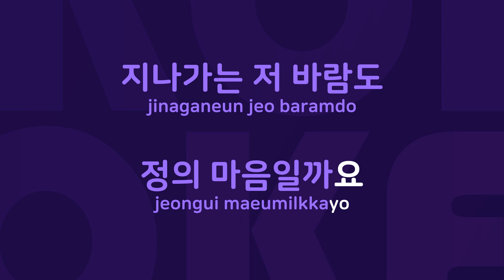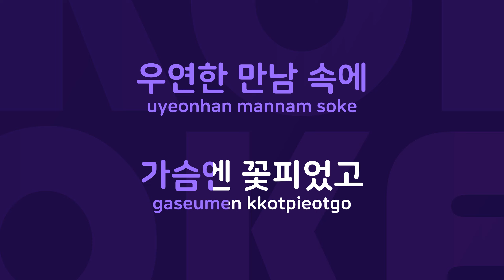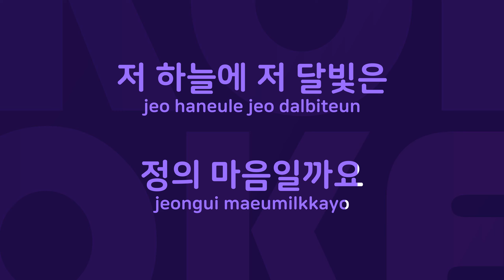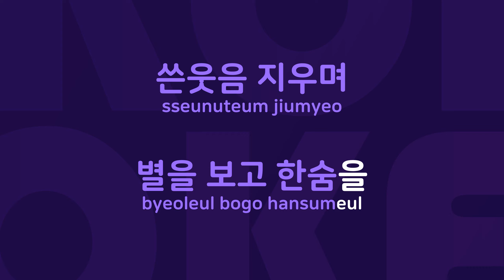정의 마음 : Originally Performed By 조용필 Karaoke Verison